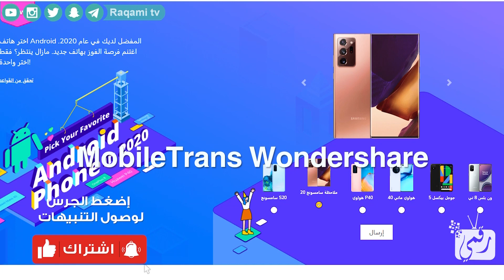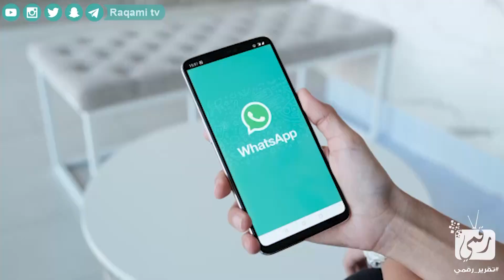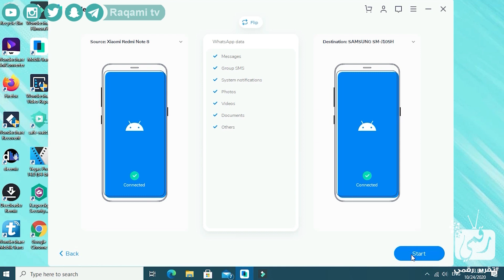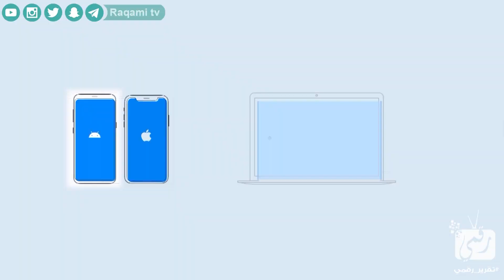شرح نقل رسائل الواتس اب من هاتف لآخر 2020 | بسهولة تامة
نشرح لكم نقل  رسائل الواتس اب من هاتف لآخر ونقل الملفات من الهاتف القديم الى الجديد  ونقل رسائل واتساب وشرح نقل البيانات من الهاتف القديم الى الجديد  وطريقة نقل الملفات من هاتف الى هاتف ونقل بيانات الهاتف الى هاتف اخر من خلال برنامج ووندر شير ترانزفير المطوّر من شركة ووندر شير.
اختر هاتف الاندرويد المفضل لديك
كوبون الخصم SENMT10